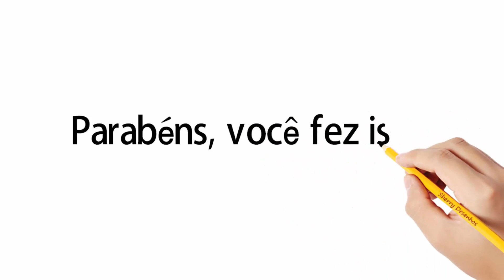Como desenhar um pirulito chupa chups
Aprenda a desenhar um pirulito chupa chups.